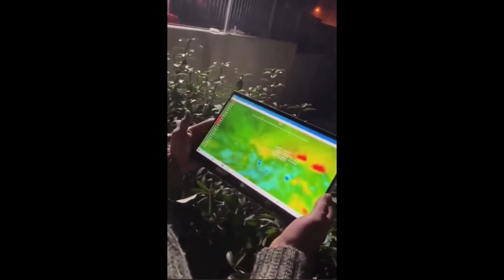Nasıl termal kamera ile tespit ediliyor enkaz altındakiler. 😔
Hayatımda duyduğum en iyi ama en iyi sizden tebrikler oldu. Başarılarım her yerde konuşuldu. Birçok kişi ile birlikte yürüttüğüm projeler ile hep beraber çalışıp, daha çok ve daha iyi hayat için çalışmaya var mısın dediğimde birçok kişiden tabikide cevabını aldım.
Bu sayede hem kazandım hem de kazandırdım. Sizde benimle bu yola çıktığınız içi teşekkür ederim.
Merhabalar ben Ebru nasılsın..?
Gel beraber bu yol da beraber gidelim desen ne dersin?
Daha çok arkadaş tanımak ister, daha iyi kişilerle birlikte olmak isterim.

Hayatın içinden yeniden Vlog kanalım.. İle yeniden tasarlandı. Çok kısa hayata birde buradan bak.